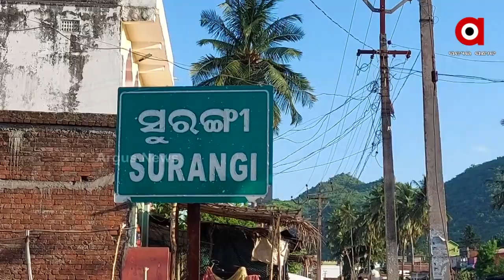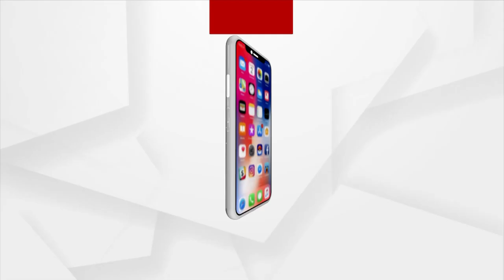ପରିଣତ ବୟସରେ କୁଳାଙ୍ଗାର ସାଜିଛନ୍ତି କୂଳନନ୍ଦନ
ବୃଦ୍ଧା ଅବସ୍ଥାରେ ଆଶାର ବାଡ଼ି ହେବେ ଏହି ଆଶାରେ ବାପାମାଆ ପୁତ୍ର ସନ୍ତାନଟିଏ ପାଇବା ଲାଗି ଦିଅଁ ଦେବତାଙ୍କ ନିକଟରେ ଗୁହାରୀ କରିଥାଆନ୍ତି । କିନ୍ତୁ ବୃଦ୍ଧ ବୟସରେ ସେଇ ପୁଅ ସମ୍ପତି ପାଇବା ପରେ ବାପାମାଆକୁ ପରକରିଦିଏ । ଏଭଳି ଏକ ହୃଦୟ ବିଦାରକ ଦୃଶ୍ୟ ଦେଖିବାକୁ ମିଳିଛି ଗଞ୍ଜାମ ଜିଲା ପାତ୍ରପୁର ବ୍ଲକ ସୁରଙ୍ଗୀ ଗ୍ରାମରେ